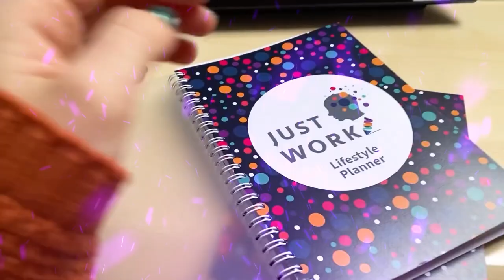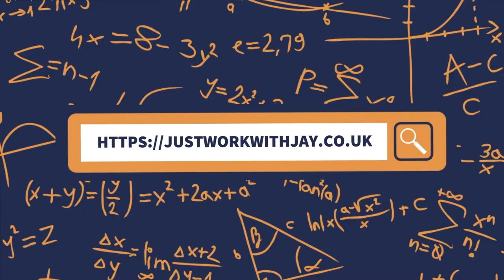Dancing On Ice Behind the Scenes & Learning the routine {Nile Wilson & Olivia Smart}